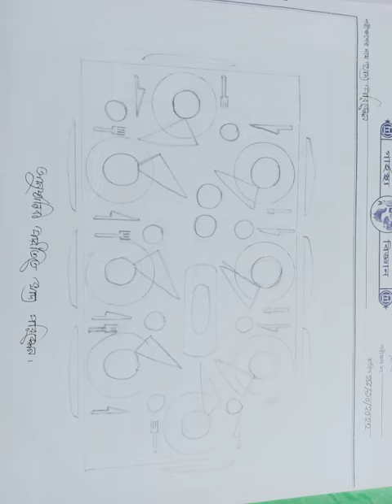Home science practical khata🥀🥀🥀 please subscribe my channel ❤️❤️